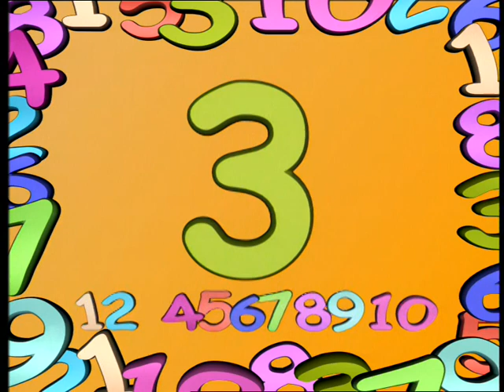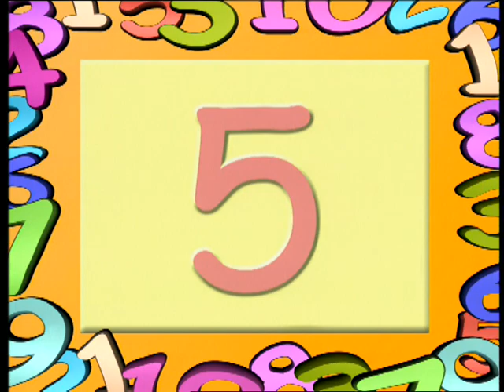Water | Bumble and Friends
It's time to clean up the pond!

Boo is conducting a project on water but Peek wants to do the same. They pair have an argument about it, so off they go to find Fishy for some advice.

Poor Fishy isn't feeling the best because there's too much rubbish in his pond! So the others decide it's time to clean up their act and clean up the pond once and for all!

Remember: no matter where you go today, no matter what you do, I believe you are special, you believe it too.

Bzzzz!